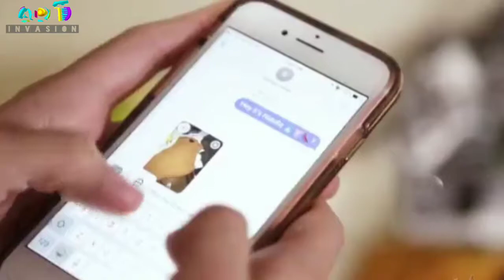Best Girlfriend In The World